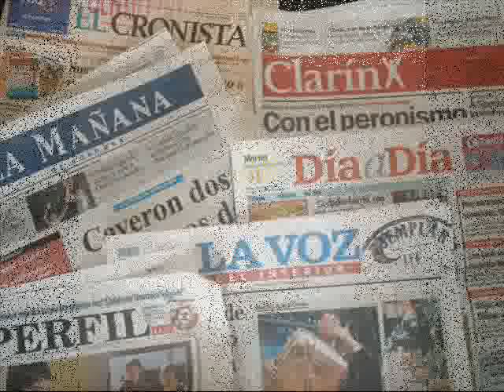Piero - Y Todos los Días [Canción Oficial] ®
Aprendí a crecer, por la ciudad vacía,
buscandome el pan, pan, pan, de cada día.
El mundo me dolía por dentro,
viajaba la noche hasta el silencio...
mientras crecía, mientras crecía...

Fuí habitante del barrio,
tuve muchos amigos,
entre Loria y Pavón, Pavón,
fuí conocido; fuí ladrón de propinas,
cafetín, fue mi oficio de pibe, chiquilín,
y así seguía, y así seguía...

Y todos los días, y todos los días
la gente laburaba, noche y día,
todos los días, todos los días.

Trabajando la noche, fuí por los bares,
fui mirando el amor, amor de los señores,
levantando la copa se abrazaban,
con la guita del pobre se pagaban...
y así vivían, y así vivían...

Y así yo crecí, por la ciudad vacía,
mofándome al pan, pan, pan, de cada día;
inquilino tristón de las orillas,
acuné el bandoneón en mis rodillas...
Y así seguía, y así seguí...

Mientras crecía así seguía,
y así vivía todos los días, y yo comía casi todos los días,
pero seguía y aprendía...
todos los días y me dolía

Texto: José Tcherkaski